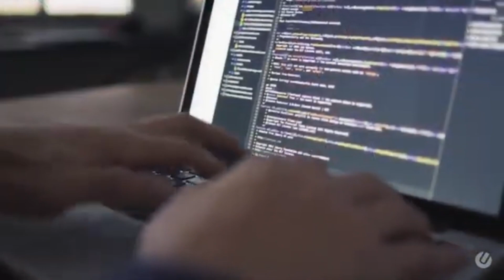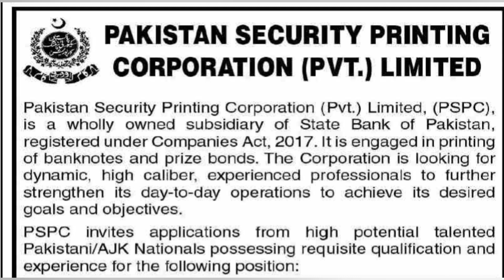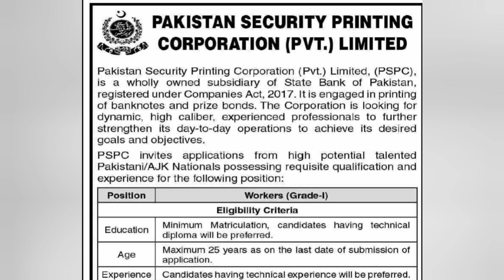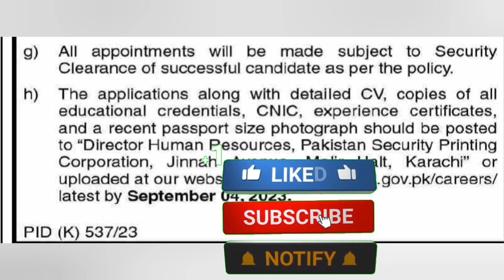Fresh Matric Pass Jobs | Karachi jobs 2023 | Jobs in Karachi 2023 today | Kamran tassori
Ice cream factory jobs
ice cream manufacturing company jobs in Karachi
walls ice cream factory jobs
hico ice cream company jobs
bike riders jobs
matric pas jobs
international airport jobs
Airport jobs inkaracahi
Tecno mobile manufacturers company jobs
packaging company jobs in Karachi
mill job
factory jobs
fresh student's job
teenager jobs
factory jobs
online typing jobs
typing jobs
helper jobs
BISP registration
8171 ehsah program
company jobs
karachi jobs
ASMR
ASMR videos
company jobs
factory jobs
factory jobs at Karachi
Karachi jobs
Karachi job

Regards:
Learning_with_kashif